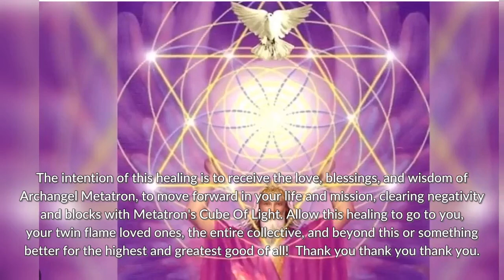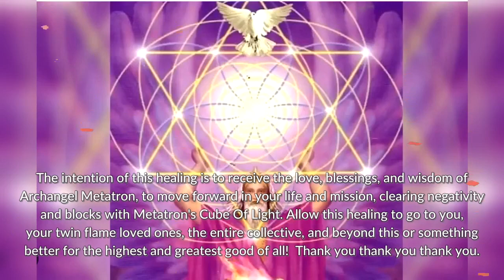Reiki with Archangel Metatron! | Energy Healing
Relax and play the video as much as you feel called too!
You don't have to watch the video to get the benefits! You can play it and allow the energy to flow through you.
You can also play this video on silent as the music is separate from the healing.

The intention of this healing is to receive the love, blessings and wisdom of Archangel Metatron!
Archangel Metatron can help you move forward in your life and mission, clearing negativity and blocks with sacred geometry and more.
Allow this healing to go to you, your twin flame, loved ones, the entire collective and beyond this or something better for the highest and greatest good of all!

This does not substitute any type of professional health care and I am not reliable for any decisions made because of this or any other subliminal in my channel.

* Advice **
- Listen as many times as you like, as often as you like
- Treat your mind and body with kindness
- Look in the mirror and remind yourself who the F*** YOU ARE!